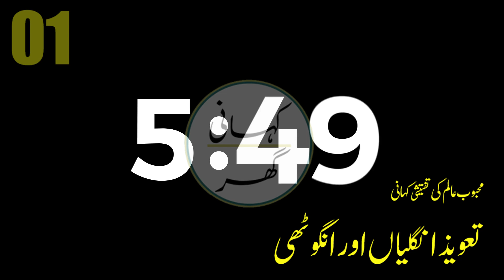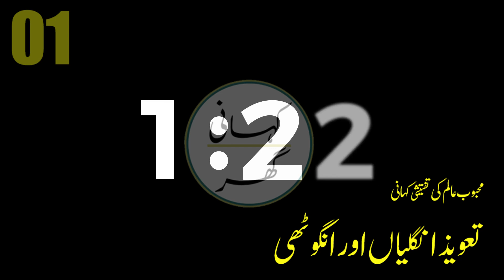Taveez Ungliyan aur Angoothi (تعویذ انگلیاں اور انگوٹھی) - Urdu Story - Insp. Mehboob Alam - Part 1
Urdu Kahani
Hindi Kahani
Urudu/Hindi Kahani
Investigation Story
Police Investigation

suspense story,
mehboob alam story,
mehboob alam investigation,
mahboob alam,
taveez ungliyan aur angoothi,
تعویذ انگلیاں اور انگوٹھی